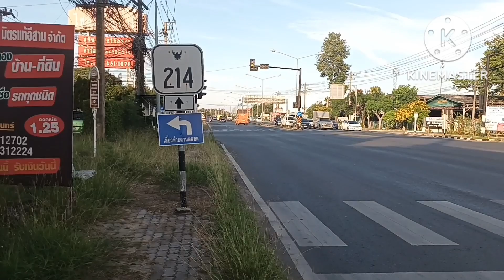บรรยากาศถนน 214รอบเย็น สี่แยกปัทมานนท์สุรินทร์เที่ยวทั่วไทย